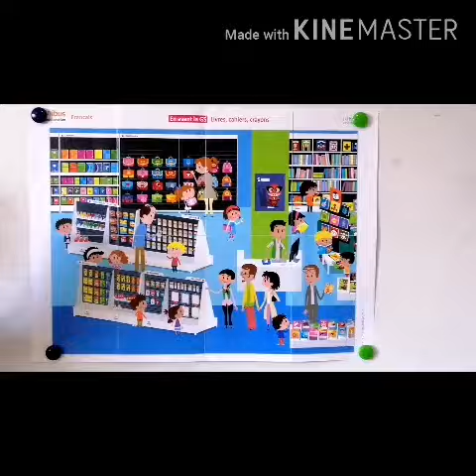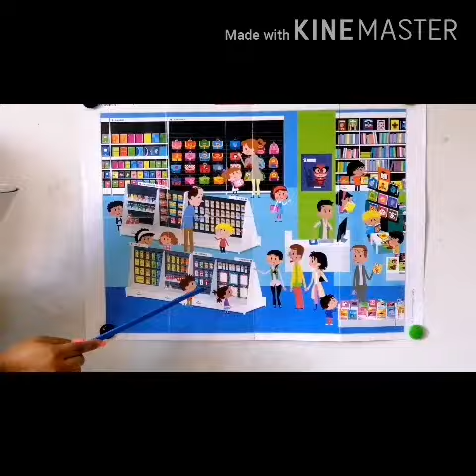GS_dialogue livres cahiers crayons 2 terme 1 576935293034357